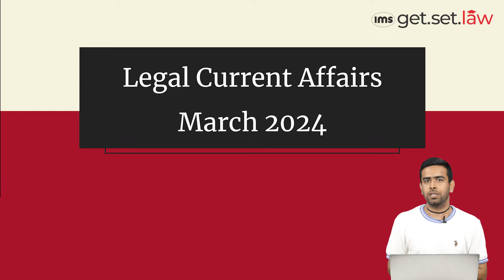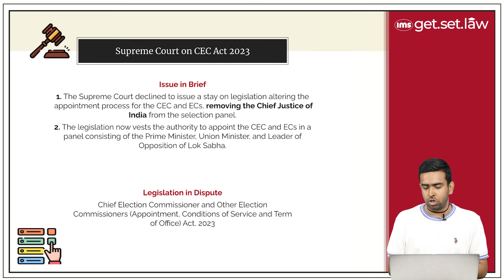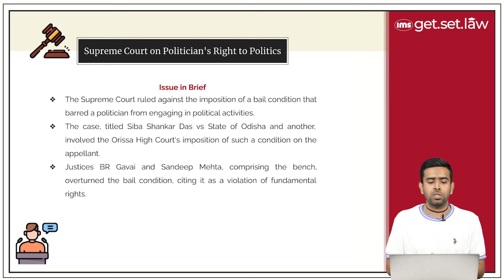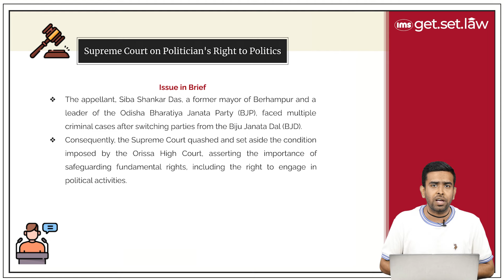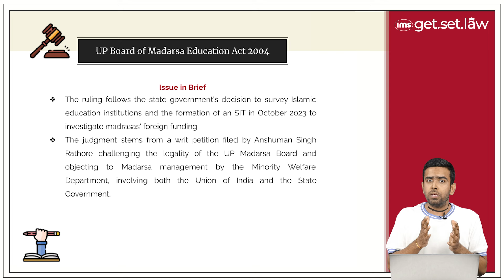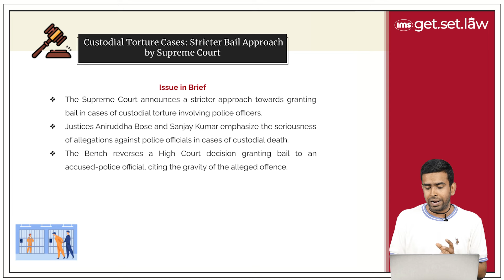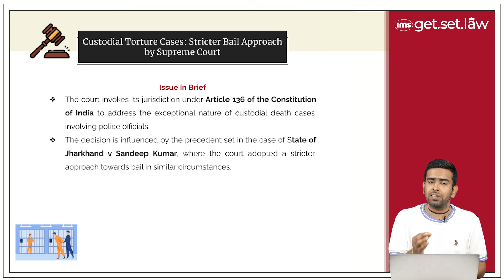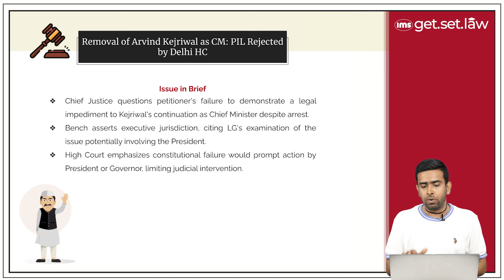Legal Current Affair March 2024 | Naman Tripathi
Stay updated with the latest legal developments! Dive into the significant legal current affairs from March 2024, including groundbreaking court rulings, legislative changes, and notable case analyses. Get informed and stay ahead in the legal landscape. Watch now to enhance your legal knowledge!

📞Ready to crack the CLAT and other Law Entrances to land in your dream Law school? Discover how IMS can help you achieve your goals with both Online and Classroom programs! Check out the links below to find the perfect fit for you!